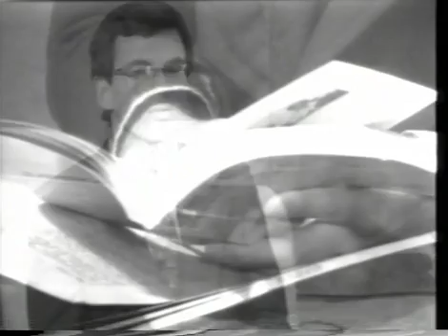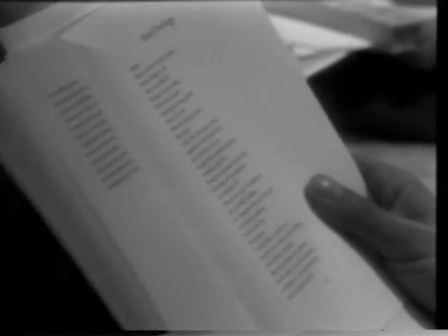Gooch Dlugos Public Access Poetry 8 18 77